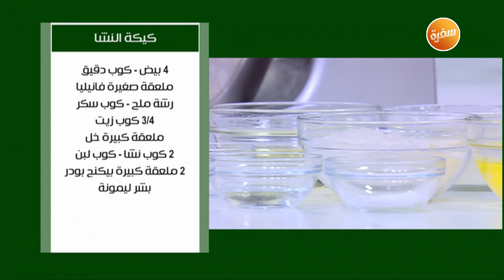طريقة تحضير كيكة النشا | نجلاء الشرشابي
طريقة عمل كيكة النشا مع نجلاء الشرشابي في علي قد الأيد